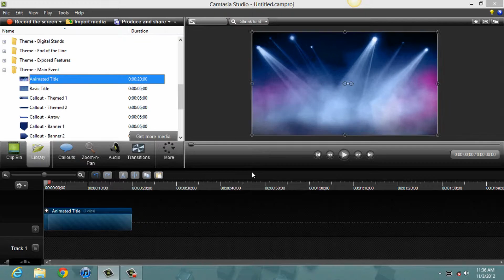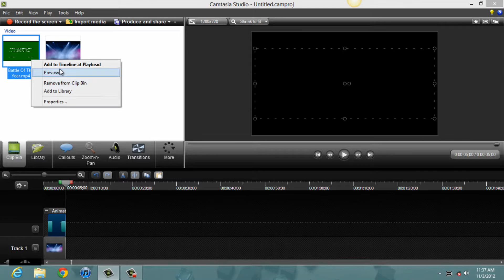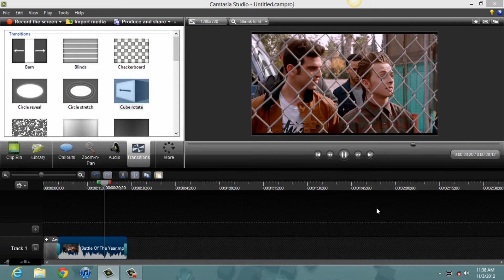How I Make My Videos